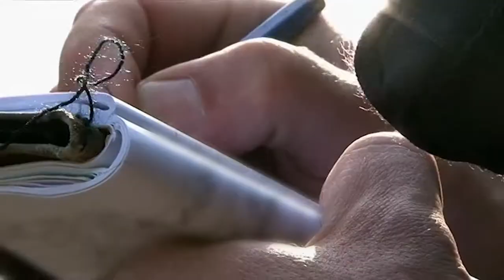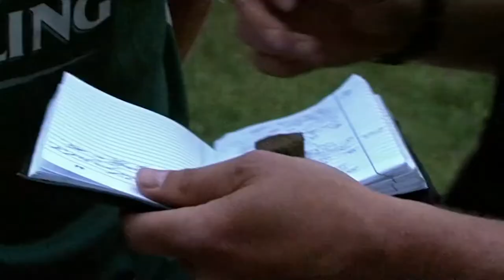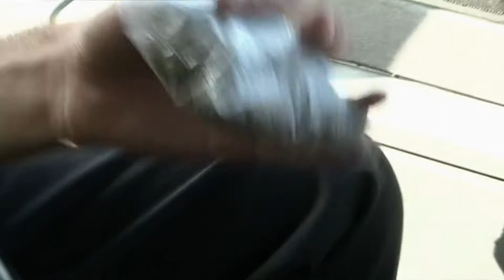A Quiet Night Turns Into Brawl | Coastline Cops | FULL EPISODE | Curious?: True Heroes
PA seemingly quiet night has already brought many problems: a possible gang of thieves and a brawl in the streets. The Isle of Mull's small police force will have its hands full today.

Coastline Cops - From Season 1 Episode 2: On the Isle of Mull, one of Britain’s smallest police forces faces an invasion from the sea, a former military policeman gets tough with “drunken fools” in Cumbria, and its big fight night in Scarborough.